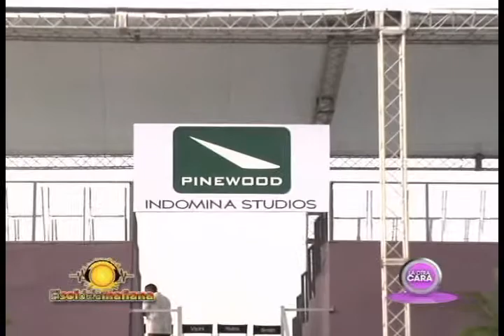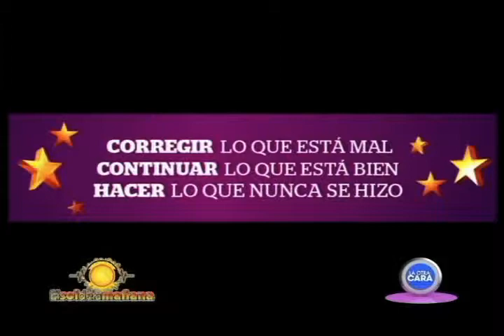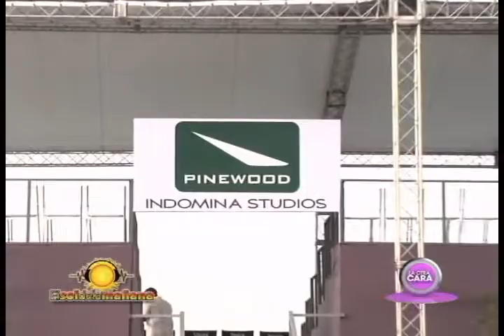La Otra Cara - Pinewood Indomina - 2/5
Euri Cabral en La Otra Cara entrevista sobre los estudios Pinewood Indomina